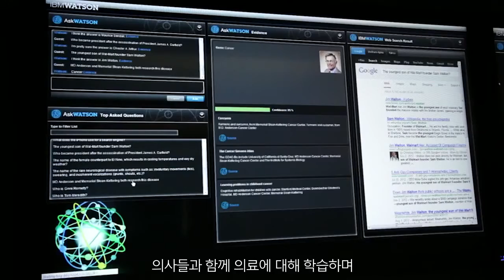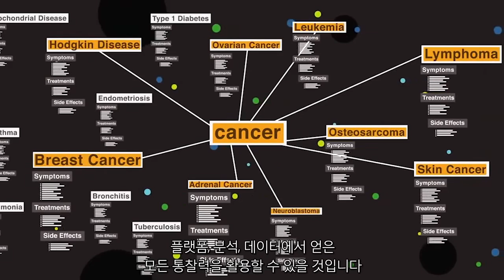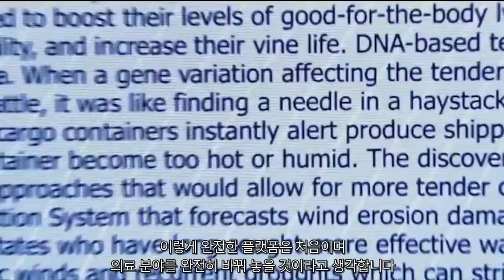Watson Healthcare와 의료계의 미래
Watson은 지난 몇 년 간 의료 분야에서 놀라운 일을 수행했습니다. 제약사와 대학이 신약을 개발하도록 돕고, 의사들과 함께 의료에 대해 학습하며 치료 조치에 대한 자문도 제공했습니다. 이렇게 완전한 플랫폼은 처음이며 의료 분야를 완전히 바꿔 놓을 것입니다.

Watson은 질병의 가장 큰 적이 되어 있을 것이며 지구상에서 의료에 실제로 변화를 가져올 것입니다.